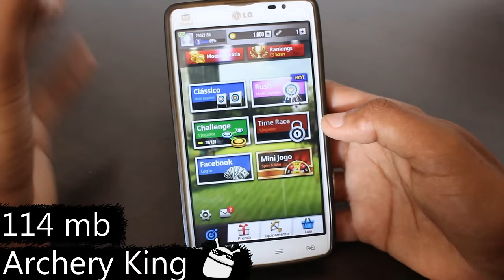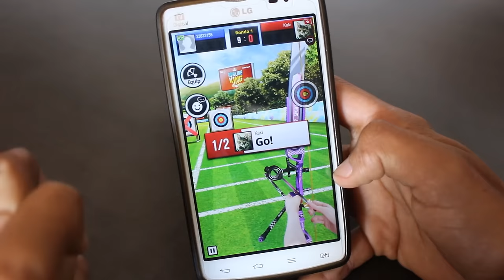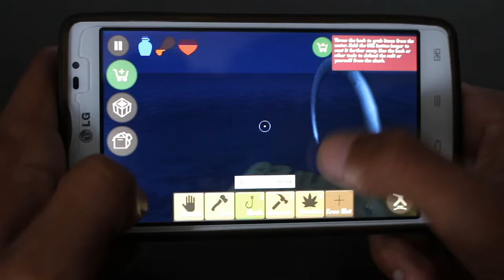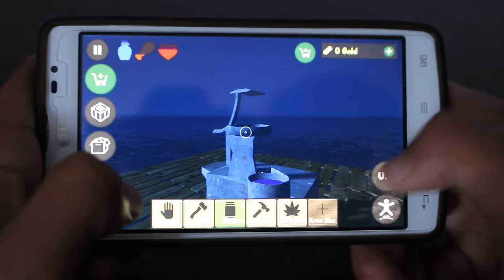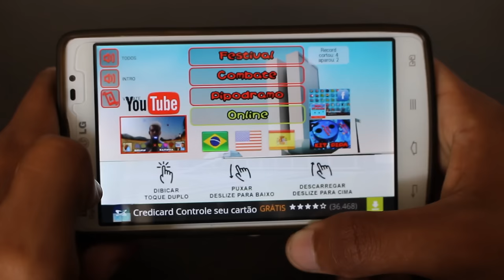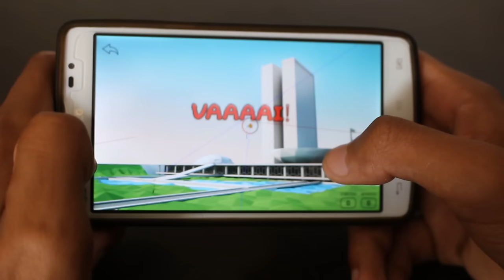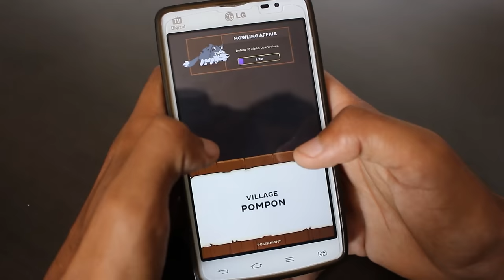OS JOGOS QUE TENHO NO MEU CELULAR! #6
Caixa Postal: 90795
Cep: 25620971
Nome: Jean Nunes de Oliveira Silva
Petrópolis - Rj